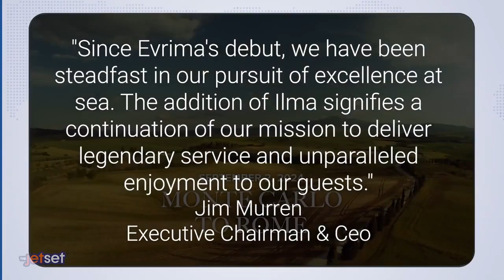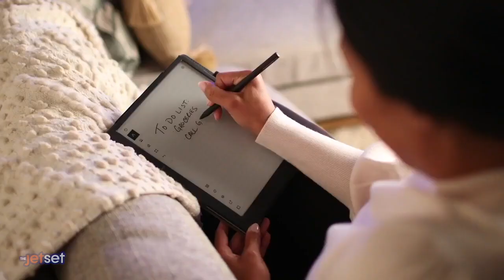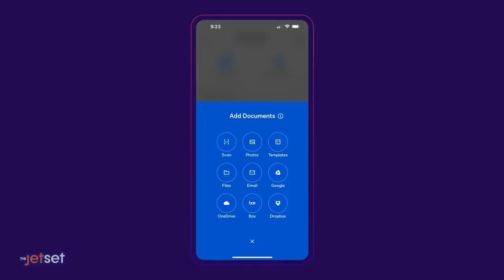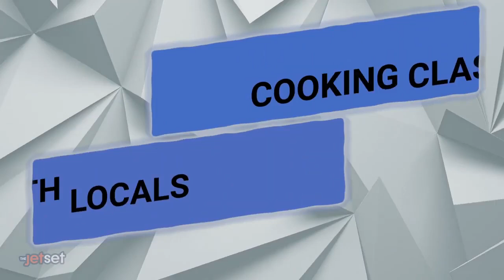Food Finds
This episode lands in Croatia for a surprising find! Plus we're running through the best destinations for culinary tours.